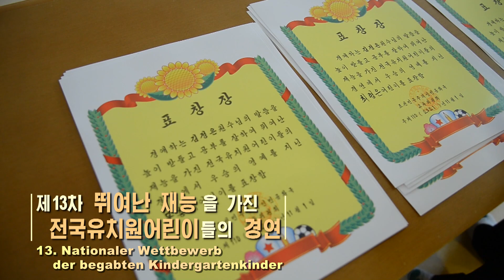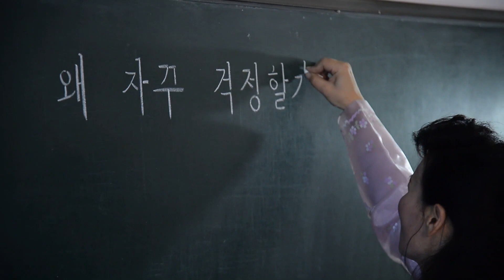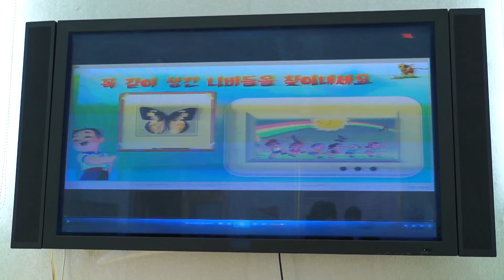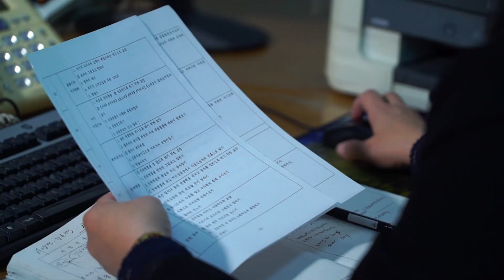Nordkorea/DVRK: Die erste Lehrerin unserer Kinder